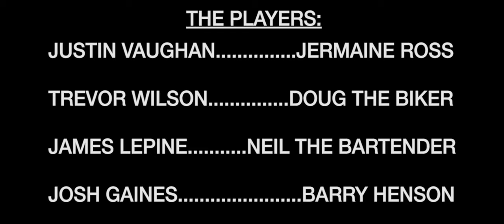"CORDIAL KILL" Award-winning Short Film Written & Directed by Josh Gaines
CORDIAL KILL is a 1980's-era comedy crime film with a modern twist regarding two incompetent mob men on a bleak assignment: to assassinate someone who wronged their boss one too many times.

My Patrons get access to a bunch more of the weird shit that I make, including exclusive videos, podcasts, unreleased art and behind the scenes stuff!

Writer & Director: Josh Gaines
DP: Trevr Merchant
Actors: Justin Vaughan, Trevor Wilson, James Lepine, Josh Gaines.
Original Music: Andy Othling & Josh Gaines

Official Selections & Awards:
Mindfield Film Festival, Los Angeles CA - WINNER: BEST COMEDY - April 2018

Emerging Filmmakers Project, Denver CO - Official Selection - July 19, 2018

Prairie Lights Film Festival, Grand Island NE - Official Selection - October 13, 2018

Mindfield Film Festival, Albuquerque NM - WINNER: BEST SHORT - August 2018

Film Fest 52, Bethel CT - Official Selection - August 2018